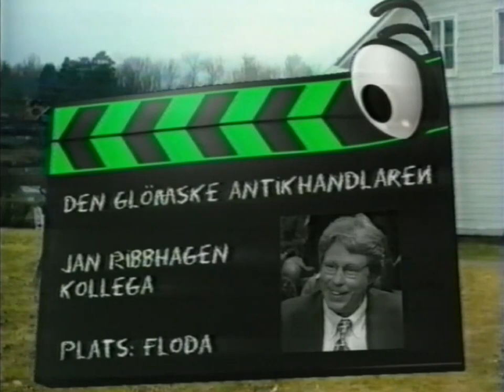Blåsningen - Jesper Aspegren (1996) Glömske antikhandlaren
Blåsningen med Jesper Aspegren från 1996.
Mullvad Jan Ribbhagen. Programledare Lennart Swahn.